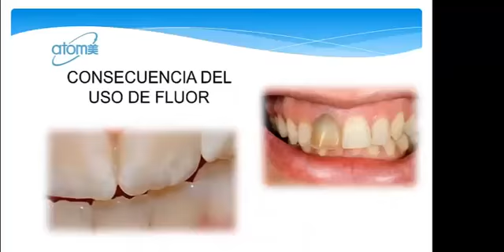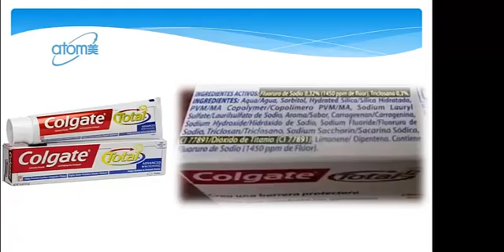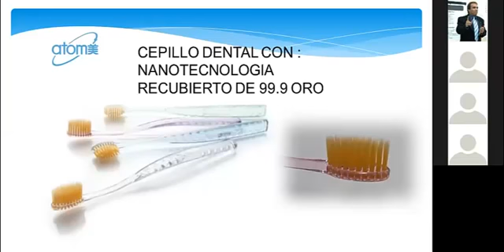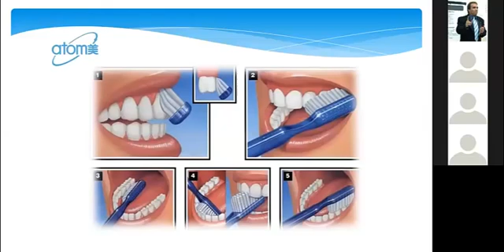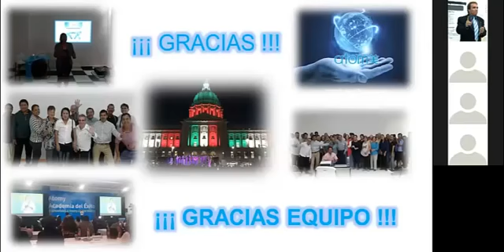Atomy Mexico Tratamiento Bucal por la Dra Angelica Marquez http www AccionDiamante com